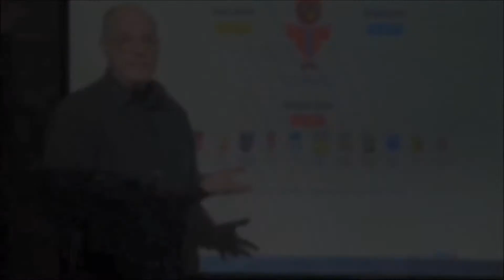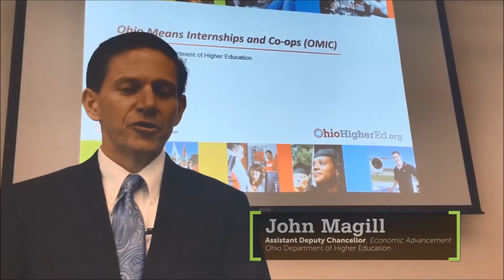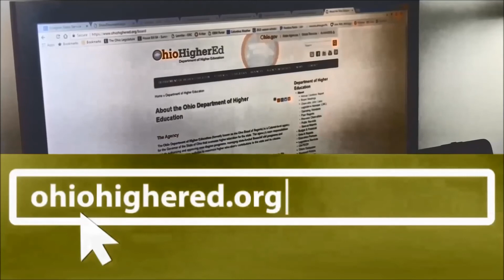Episode 4 - School's Out - But the Work Continues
In this week’s Higher Ed Highlights, we pay a visit to Buckeye Boys State and this year’s Ohio Means Internships and Co-ops Grantee Meeting, and Chancellor Carey commends an articulation and transfer group for its efforts as Ohio strives to achieve its 65 percent attainment goal.

Campus footage provided by Ohio's public universities and community colleges.